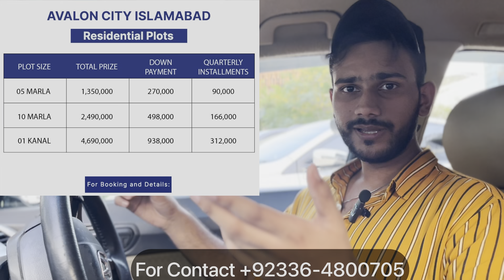Avalon City Islamabad Complete Analysis | Detail briefing | Plots on Installment in Rwp , Islamabad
For Details & Booking :
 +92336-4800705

Avalon city Islamabad Avalon city Islamabad payment plan Avalon city Islamabad Blocks Avalon city Islamabad Location Avalon city Islamabad Development Avalon city Islamabad Booking Avalon city Islamabad NOC In This video we will share Information About Avalon City Islamabad Complete Analysis | Detail briefing | Plots on Installment in Rwp , Islamabad

Avalon city Islamabad Rates Avalon city Islamabad chakri road chairman Avalon city Islamabad imran ismail chairman Avalon city Islamabad imran ismail PTI Housing project